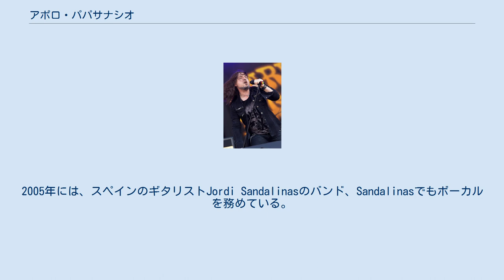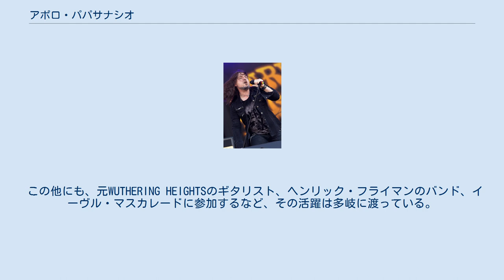アポロ・パパサナシオ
アポロ・パパサナシオ（Apollo Papathanasio / 本名Apostolos Papathanasio,1969年3月15日 - ）は、スウェーデン出身のヘヴィメタルボーカリスト。
 70年代、80年代のクラシック・ロックに影響を受け、これまでに数多くの腕利きミュージシャンとのセッションを経て現在に至る。
表情豊かで安定感のある歌唱力が魅力の実力派。
 2000年、リチャード・アンダーソンのプロジェクト、マジェスティックにボーカリストとして参加。
同バンド活動終了後も、同じメンバーと共にタイム・レクイエムの一員として活動する。
 またそれと平行して、ネオクラシカルメタル系ギタリスト、ステファン・ベリ率いるメドゥーザの2枚のアルバムにも参加。
2005年には、スペインのギタリストJordi Sandalinasのバンド、Sandalinasでもボーカルを務めている。
 更に、2003年からイン・フレイムスのニクラス・エンゲリンが中心メンバーであるガーデニアンに加入。
同バンドは2004年に解散したが、アポロ・パパサナシオ自身が参加した音源は残されなかった。
 その後2006年よりガス・G率いるファイアーウインドに在籍。
また2010年には、JBが脱退したマイケル・アモットのスピリチュアル・ベガーズに参加し、同年10月のLOUD PARK 2010に出演のため来日した。
2011年にもファイアーウインドのメンバーとして日本公演を行う。
 この他にも、元WUTHERING HEIGHTSのギタリスト、ヘンリック・フライマンのバンド、イーヴル・マスカレードに参加するなど、その活躍は多岐に渡っている。